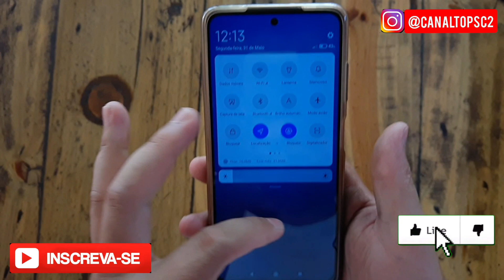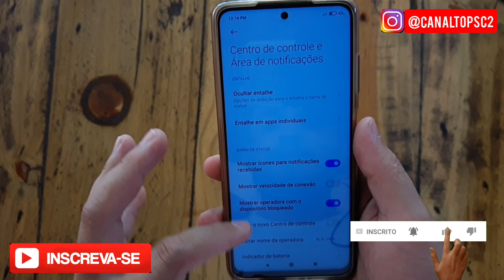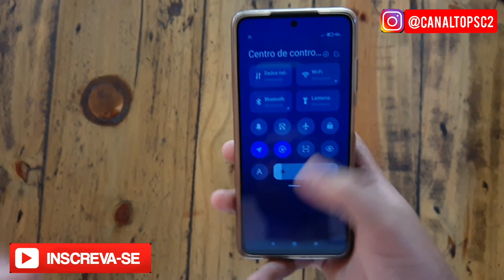Jeito mais fácil de usar o novo centro de controle da xiaomi tutorial#Xiaomi